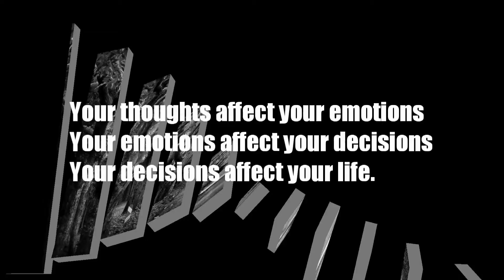Suprabhat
Good Morning